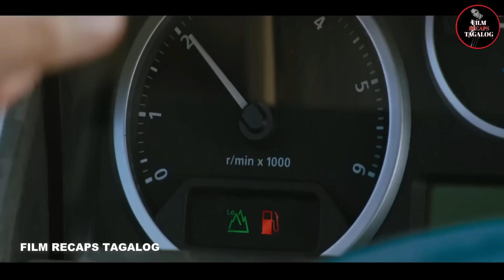BINABOY SIYA AT ITINULAK SA BANGIN, PERO BUMALIK SIYA PARA MAGHIGANTI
Movie Title: Revenge
Genre: Action drama horror
Year Released: 2017
Ang pelikulang ito ay tungkol sa isang babae na binaboy ng tatlong lalaki at iniwan para mamatay ngunit siya ay bumalik para maghiganti.